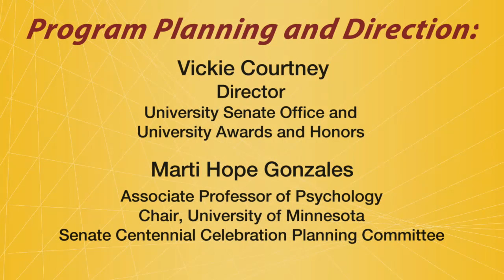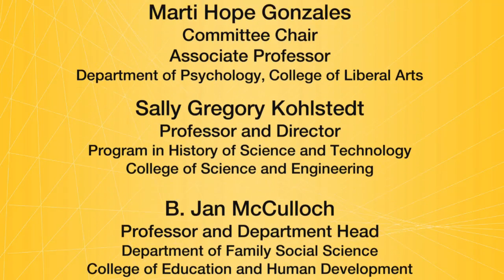Part 2: The Progressive Era and Early Years of the University of Minnesota Senate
Reflections on the History and Future of the University of Minnesota Senate - Part Two -
Victor Bloomfield interviews Hyman Berman about the history and futureof  faculty and staff governance at the University of Minnesota to mark the centennial of the University Senate.  This segment, the second of seven parts, covers University events and issues during the Progressive Era and the early years of the University Senate.